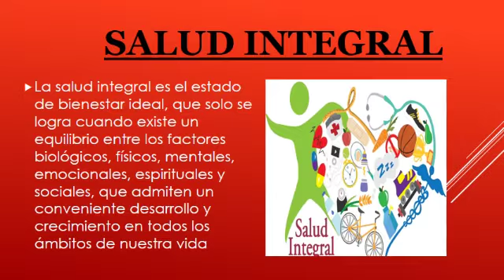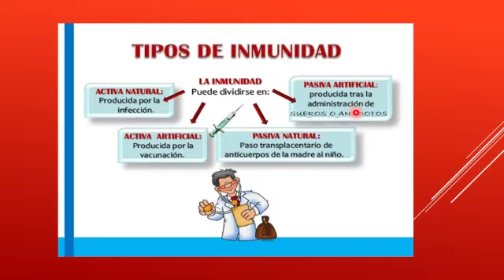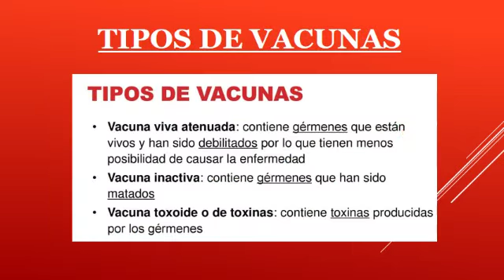Proyecto Regreso seguro a la escuela. P2. Angel jaramillo